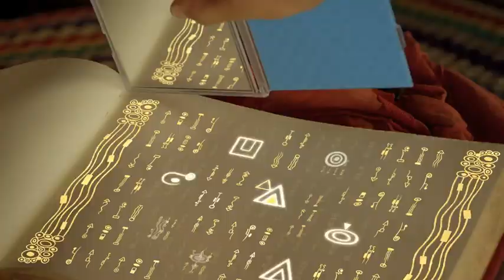Mia and Me’nin 2. Sezon Bölümlerini Kaçırmayın!